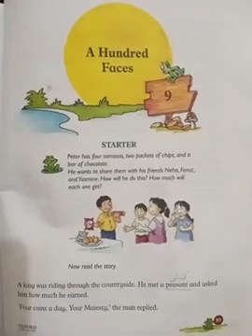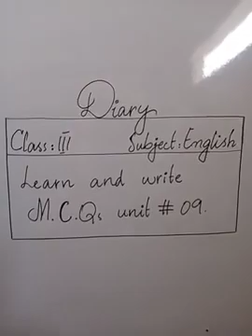15 April Class 3 English